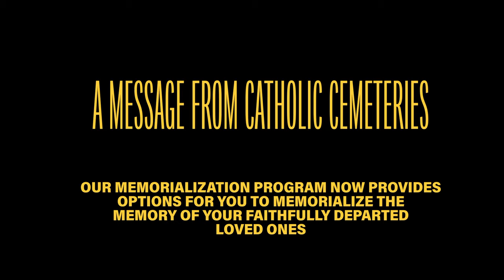Catholic Cemeteries • Diocese of Providence Memorialization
Catholic Cemeteries • Diocese of Providence

offers various dedication items for families around our cemeteries including (but not limited):

Porcelain bronze framed pictures, statues, memorial bricks for veterans, flower vases, and much more.

or contact our Family Service Advisor to learn more about how to further memorialize your loved ones.